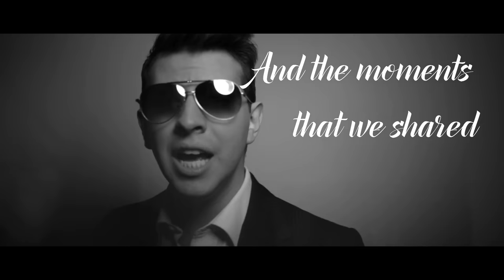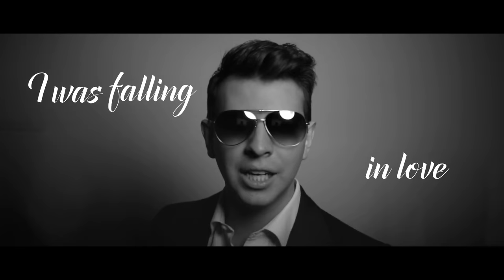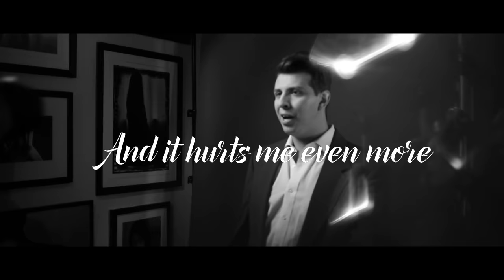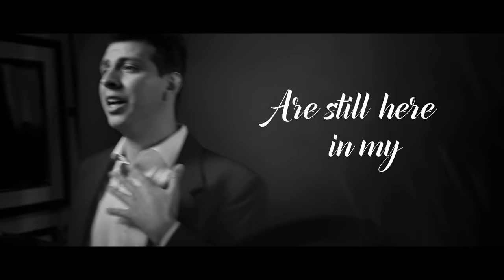Ian Guerin - Cry (Lyric Video)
‘Cry’ is a four time award-winning song by singer, songwriter Ian Guerin. It was written by Guerin & produced by Azhmir Vangort for Ian's 2019 sophomore studio album “IRREPLACEABLE.”

It is considered Ian’s crossover single & one of his most successful songs to date as it won the award for R&B/Soul Song of the Year in 2015.

It was first released on June 22, 2015 & later rereleased as part of ‘IRREPLACEABLE’ on March 22, 2019.